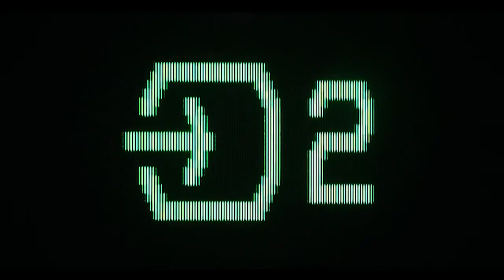A.Z. Chandler 2012/11 Director/DP Reel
Featured directing credits include:

Crusher (2011) - short film
ZACHARIAH SHIRAI - Petals (2011) - music video
TOPE - Home Remix (2011) - music video
Portland Closet Co. (2011) - promotional video
TOPE - Come True (2012) - music video
ZACHARIAH SHIRAI - Glass of Night (2012) - music video
ROSE CITY ONE - Food for Gorillas (2012) - music video

polyvid.tv